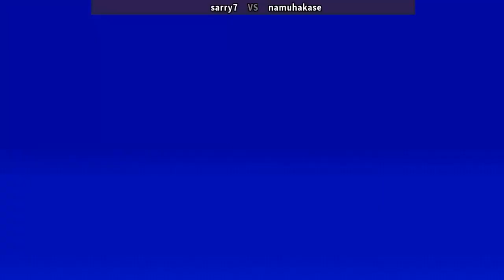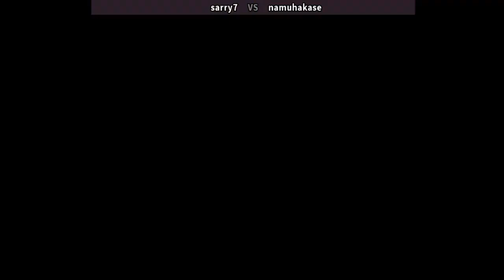KOF 94 sarry7 kr vs namuhakase jp FT10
zarry7 kr vs namuhakase jp KOF 94  FT10
KOF 94  Retas Arcade
KOF 94  Arcade Online